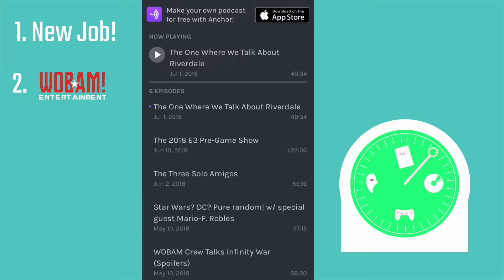State Of The Bake - Vlog #7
Story Bake is back, baby! In this vlog, Landon gives the low down on what’s going on his life, the future of the channel, and other places you can see and hear my work.

- FEATURE: Rotten Tomatoes was WRONG and Netflix's Live-Action DEATH NOTE Film is Actually Amazing